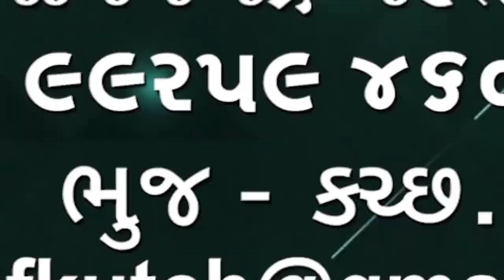ભુજમાં નેશનલ સ્કૂલ ઓફ ડ્રામા NSD દ્વારા ભારત રંગ મહોત્સવની ઉજવણી રૂપે પાંચ નાટકો ભજવાઈ રહ્યા છે 🌹🌹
Bhuj National School Of Drama
ભુજમાં નેશનલ સ્કૂલ ઓફ ડ્રામા NSD  દ્વારા ભારત રંગ મહોત્સવ ની ઉજવણી રૂપે પાંચ નાટકો ભજવાઈ રહ્યા છે રવિવારે ઉત્તમ રામચરિતમ ભજવાયું

👆👆whatsapp માં જોડાવા માટે ઉપરની લીંક દબાવો